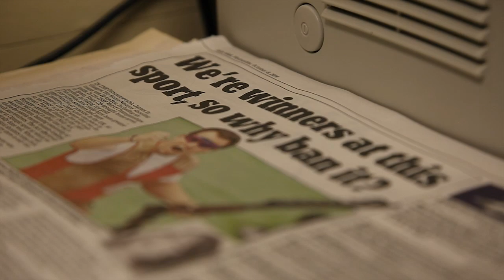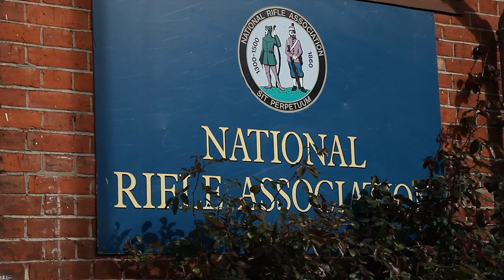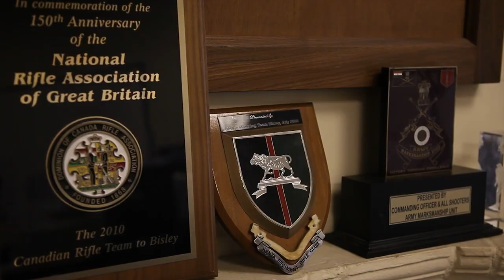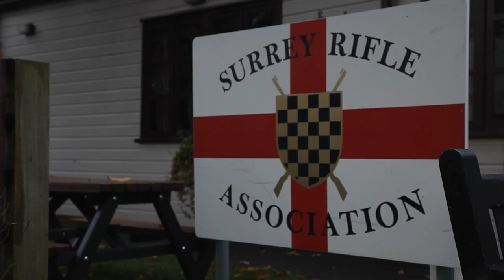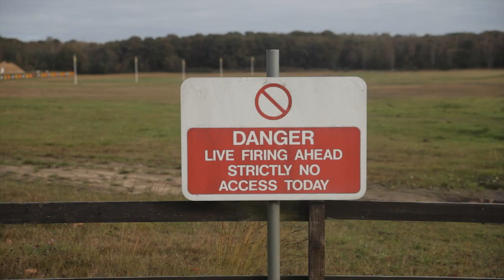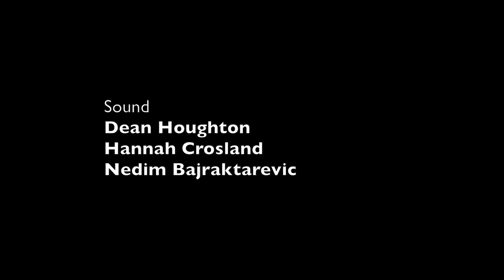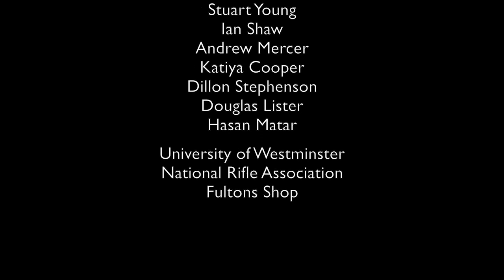Shooting Stereotypes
A Short Documentary from The University of Westminster

Director - Nedim Bajraktarevic
Producer - Dean Houghton
Editor - Hannah Crosland
Cinematographer - Amber Hitchins